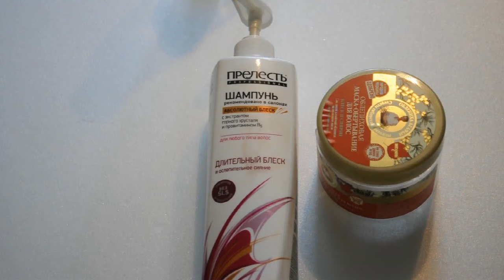Масло Jonson`s baby - это жидкий парафин!!! Пустые баночки.